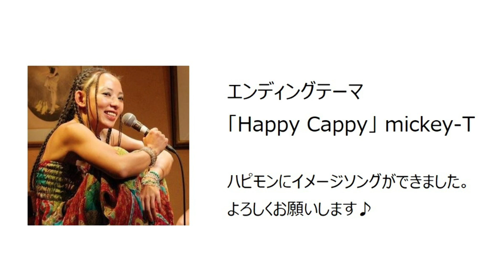20220226SF特映セレvol9_Award2021後期③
SF特撮映画セレクトを振り返る〜AWARD2021後半戦〜
後編　総評

観客賞投票受付中！

【Award2021後半戦　発表日】
2022年5月7日（土）